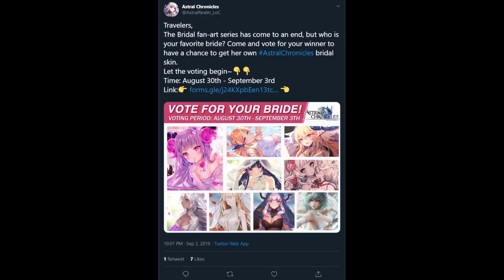Astral Chronicles Bridal Athena - Is She Worth Pulling For? (Rant & Overview)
Hey Everyone! Today I am going to be reviewing Astral Chronicles Bridal Athena to see if she is worth your resources to pull for and invest into! I will also be doing a rant in the beginning of the video to tell you all my thoughts on how this came to be.

Use My Astral Chronicles Unique Invitation Friend Code When You Sign Up For The Game! - gjj94j

Astral Chronicles is available on  PC, Android, & IOS Devices.

You can will be able to download through Google Playstore and iOS through Appstore. PC is played through trusted emulators such as Bluestacks 4

This is the fantasy JRPG where you’ve been chosen to be the million to one hero that can challenge fate. The miles of challenge and mystery lie before you. Will you be the last hope to reverse the wheel of fate?

A mystic call brings you into the Astral Realm, a world of magic and wonder.
Across a vast, forbidden ocean, soars a dragon in the night sky.
Below, hidden in the forest depths, the purest of the Elves conceals her essence.
In the center of the continent, the Tower of Babel is seen extending from a great city,
All around, live greedy but diligent Orcs, Dwarves of great intellect, and endearing Gutes…

Unlike the story you used to meet before, in this game, there’s a sad story given as to why the villains are behaving a certain way, and there’s evil resides within the envoy of justice. The intertwining storylines will bring you an unprecedented captivating RPG experience!